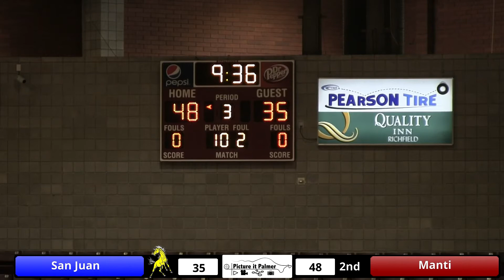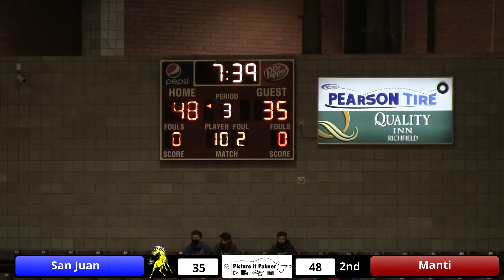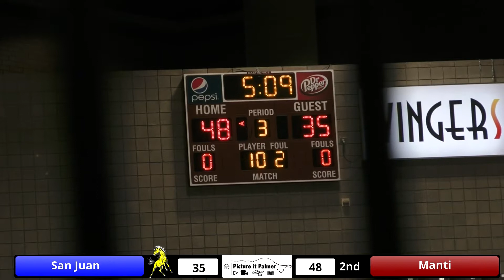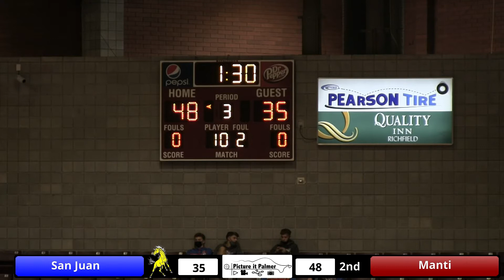San Juan VS Manti